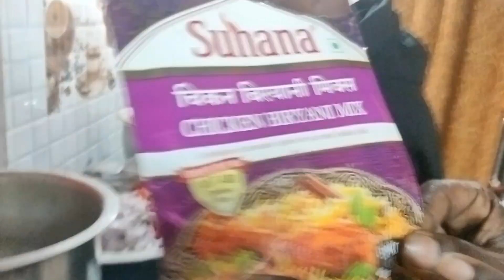मित्रपरिवार मिळून केली 31st ची पार्टी ❤️🥰आपलं_कोकण🌺💫